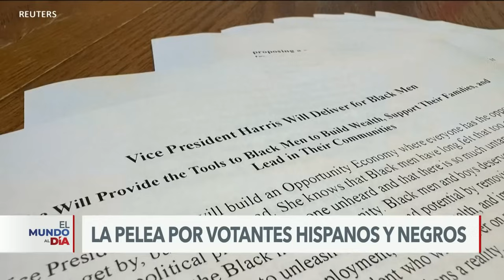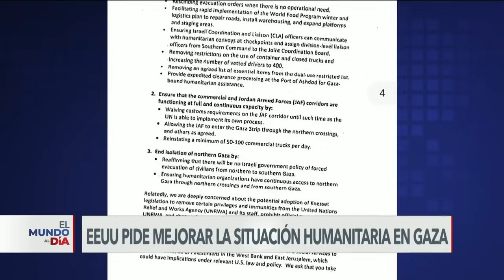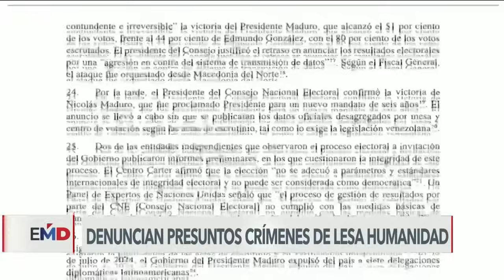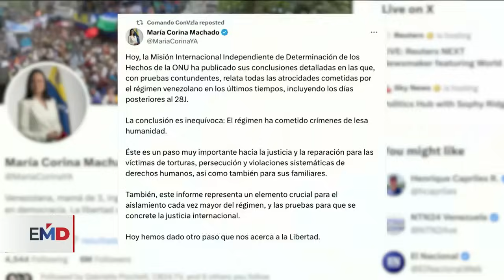ElMundoAlDía | Kamala Harris y Donald Trump van tras los grupos latinos para ganar la presidencia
Hoy en el MundoAlDía

- Kamala Harris y Donald Trump van por los grupos latinos y n3gr0s para ganar la contienda por la Casa Blanca.
- EU pide mejorar la situación humanitaria en Gaza
- Unicef alerta por desnutrición infantil
- Denuncian presuntos crímenes de lesa humanidad.

El reporte de la @vozdeamerica